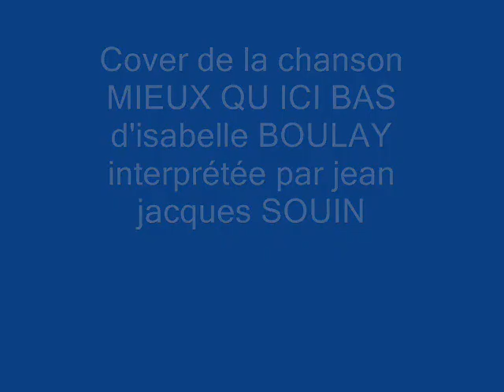MIEUX QU ICI BAS d'isabelle BOULAY cover by jean jacques SOUIN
une des plus belles chansons de chagrin d'amour d'une femme desservie par une des plus jolies voix féminines